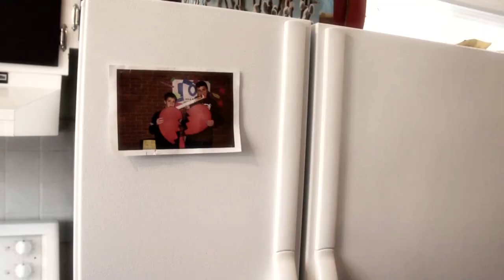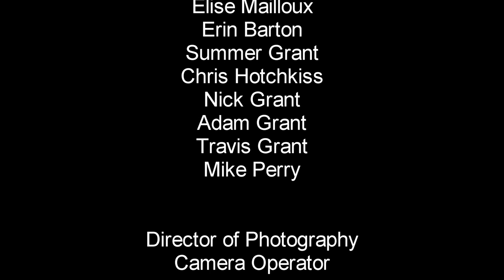The Womb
Winner of the 4th annual Fredericton 48hr Film Festival

A man is captured and tortured in hopes that he will reveal the location of a deadly virus.

Location - Womb
Prop - Lollypop flower
Photo- 2 kids with a giant broken heart